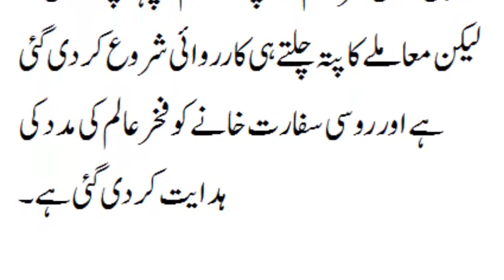Fakhar alam arrested in Rous|| Roos country || Fakhar alam latest news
mission parwaaz